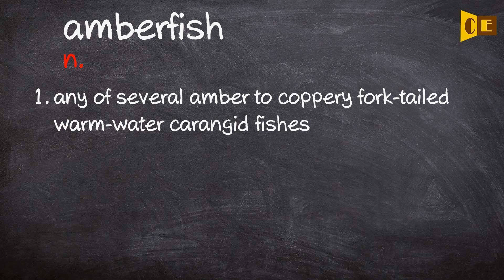Amberfish Pronunciation, Paraphrase, Listen & Practice